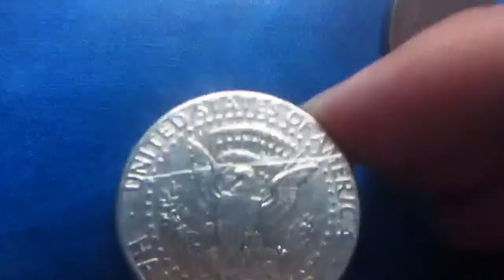Some of my U.S. Error Coins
1st coin is a '46-d wheat cent that has a brockage on the reverse
2nd coin is a '70-d nickel that is off center
3rd coin is a '86-p nickel made with a defective die (the extra piece of metal is called a cud)
4th coin is a '71-d quarter with die laminations on the rims (prominent laminations next to the 1)
5th coin is a '96-d half dollar with a die crack